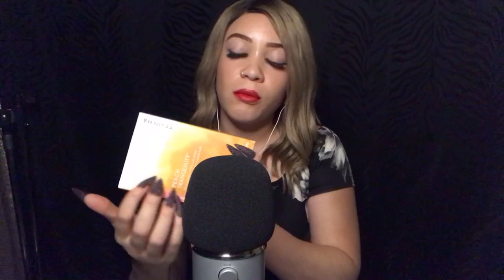ASMR MOUTH SOUNDS, MIC SCRATCHING, GUM CHEWING, LONG NAIL TAPPING ~ Jakes custom video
Today's video is a custom video request for Jake! I hope everyone enjoys this and I hope you are all staying safe!

(ALL tips will go to creating more content and or making it better!)

more ASMR.

♡ BUISNESS INQUIRES

FAQ: ♡

Name: Jazzy
Age: 28
Editor: Imovie & PicMonkey 🐒
Camera: iPhone  7 plus 📱

ASMR MOUTH SOUNDS, MIC SCRATCHING, GUM CHEWING, LONG NAIL TAPPING